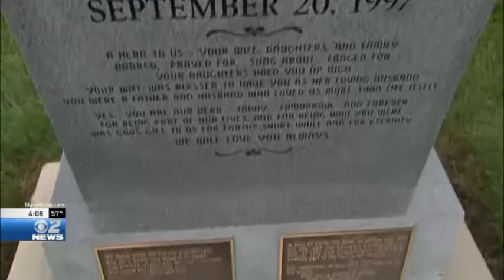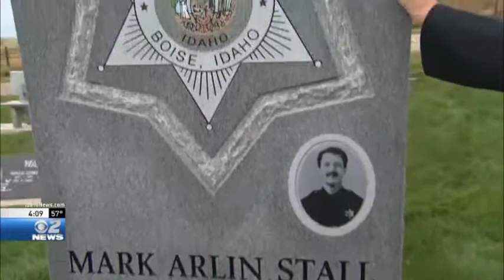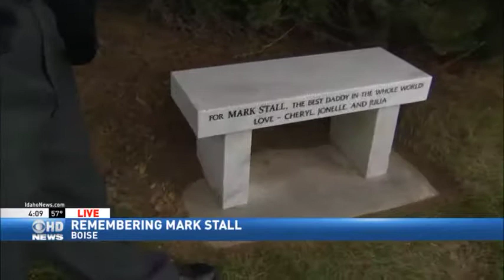Remembering Boise PD Officer Mark Stall